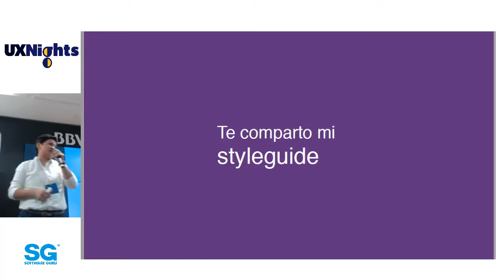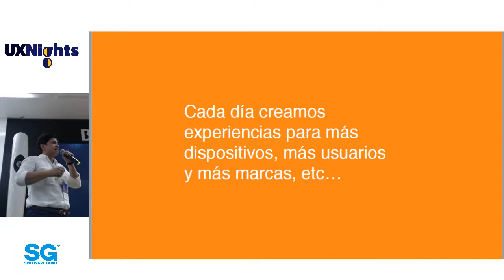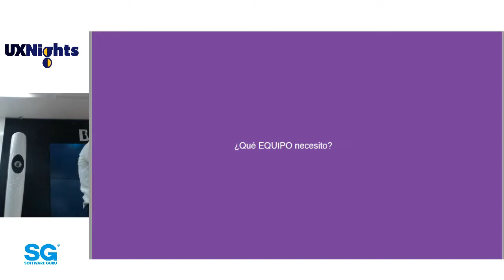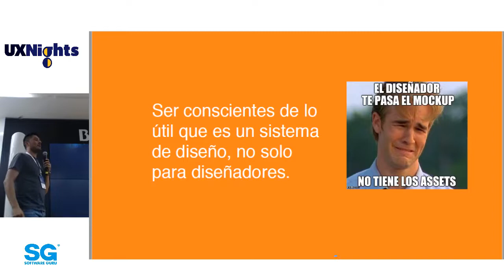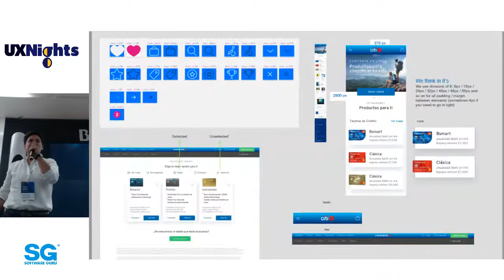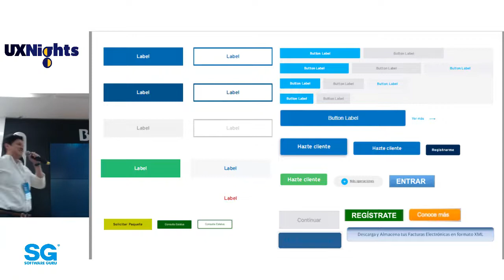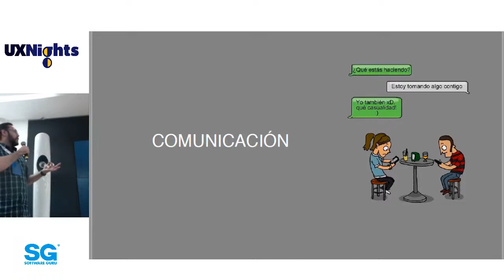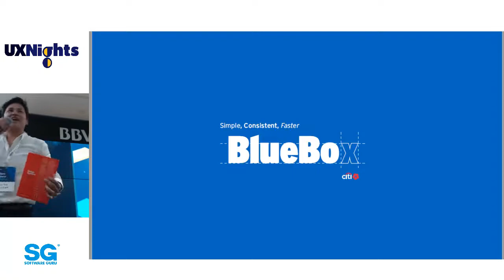UXNights - Abr 2019 | Design Systems - Martha Gutiérrez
Los sistemas de diseño son cada vez más conocidos y utilizados en el campo de la Experiencia de Usuario. Sabemos que un sistema de diseño es un conjunto de componentes y patrones reusables que dan cohesión y consistencia a nuestros productos, potencializan la marca, nos permiten trabajar con equipos grandes y que además ayudan a reducir tiempos y costos.

¿Cuál es la importancia de los sistemas de diseño? ¿Qué diferencia existe entre un sistema de diseño y una guía de estilos? ¿Qué recomendaciones pueden hacerse a quien está elaborando un sistema de diseño? ¿Cuáles son los retos o principales errores? Esta, y otras preguntas son las que nos interesa formularnos, reflexionar y atender en este volumen de UX Nights.